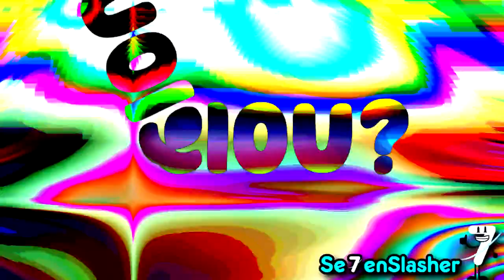[LOGODUEL] Klasky Csupo Effects Round 14 vs. j cooley, BlueCubecat, MW, lolmanxd444 Everyone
MW = Megan Woodmansee

App used: VEGAS Pro 15
Video Plug-ins: NewBlueFX, Genarts Sapphire, Red Giant Universe, Hitfilm Ignite Pro, Dunaj Flip, Tiffen Dfx v4
Audio Plug-ins: I can list it later when I have time.

Render time: 1 hour and 6 minutes (wow too long).
Bitrate: 320kbps

--My Laptop Equipment--